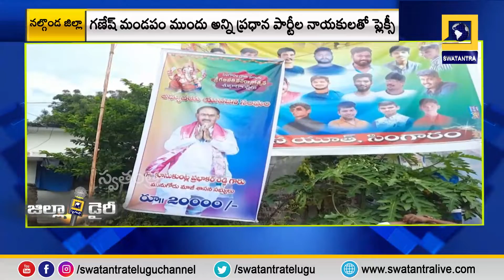ఆసక్తి రేపుతున్న మునుగోడు నియోజకవర్గంలో ఏర్పాటు చేసిన ప్లెక్సీ | Swatantra TV